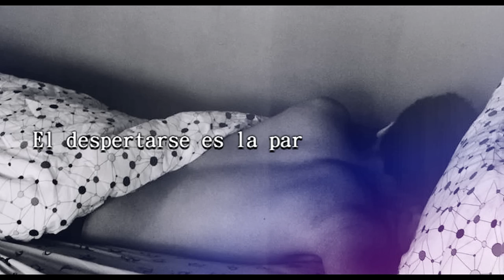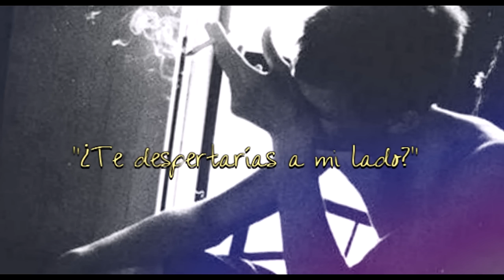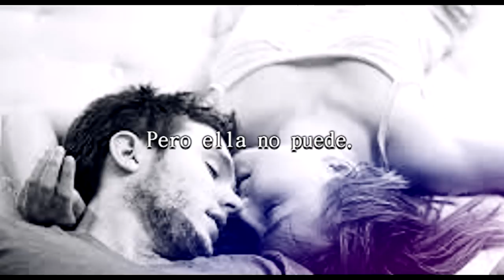Dreaming with a Broken Heart - John Mayer (Traducida al Español)